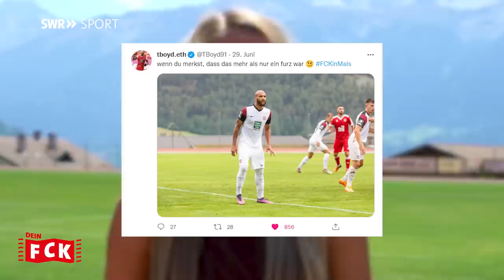Der FCK im Trainingslager - Dein FCK #36 | SWR Sport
Eine Woche lang schuften die Zweitligaaufsteiger aus Kaiserslautern in Südtirol. Dirk Schuster hat kein Erbarmen.

Nach dem Aufstieg ist vor dem Saisonstart. Und um in der 2. Liga bestehen zu können, muss der 1. FC Kaiserslautern topfit und bestens vorbereitet sein. Den Grundstein dafür hat der Verein im Trainingslager in Südtirol gelegt. Eine Woche lang ließ Trainer Dirk Schuster die Mannschaft schwitzen. Bis zu drei Einheiten am Tag brachten die 26 Spieler hinter sich. "Er nimmt uns schon ganz schön hart ran, kennt dann auch kein Erbarmen. Das geht bis zum Kotzen dann teilweise", erklärt Neuzugang Ben Zolinski, der Schuster noch aus seiner Zeit in Aue kennt.

Für die Neuzugänge um Zolinski war das Trainingslager optimal, um richtig im Team anzukommen. Zum Beispiel Torhüter Andreas Luthe, Weltmeister Erik Durm und Abwehrspieler Lars Bünning konnten zeigen, was sie können und ihre Mitspieler besser kennenlernen. Mitten im Trainingslager stieß noch der neu verpflichtete Angreifer Lex Tyger Lobinger dazu und traf im Testspiel gegen Unterhaching direkt zum ersten Mal.

"Das Teamgefüge scheint zu stimmen", erklärt Angreifer Terrence Boyd. "Erstens weil der Großteil der Aufstiegs-Mannschaft zusammengeblieben ist und auch weil die Neuzugänge sich schon super integriert hätten", so der Stürmer. "Es fühlt sich nicht so an, als dass sie extern wären, (...) wir sind jetzt schon ein eingeschworener Haufen." Sicher auch, weil neben den zahlreichen „Schweineeinheiten“, wie Dirk Schuster die harten Trainings nennt, auch Zeit war, um sich als Team zu finden.

Es werde auch sehr viel rumgeflachst, verrät Boyd. Denn in der Kabine seien alle Fußballteams ja eigentlich wie ein großer Kindergarten. Genau diese Lockerheit und die Sprüche helfen dann auch, Neuzugänge gut zu integrieren. In Sachen Sprüche sei das dann schon auch ähnlich einer Klassenfahrt, aber auf dem Trainingsplatz hört der Spaß dann auf: "Sobald wir auf dem Platz sind, habe auch ich nicht mehr die großen Sprüche auf Lager, weil dann pumpst du schon das ein oder andere Mal", sagt er mit einem breiten Grinsen im Gesicht. Um dann wieder ganz erst zu betonen: "Wir wissen, dass das hier kein Urlaubstrip ist, sondern eine Art Dienstreise."

Die Dienstreise in Südtirol war für Trainer Dirk Schuster ein voller Erfolg. Er ist zufrieden mit dem, was seine Mannschaft gezeigt hat. Allerdings hofft er, dass sein Team noch auf der ein oder anderen Position und vor allem in Sachen Tempo verstärkt werden kann.
Am 15. Juli startet die Saison für den FCK, zu Hause auf dem Betzenberg gegen Hannover.

Kapitel:
00:00 Intro
00:57 Saisonziel
01:08 Fans
01:35 Schweineeinheit
03:14 Die Neuzugänge
04:04 Terrence Boyd und seine Tweets
04:48 Klassenfahrt oder Trainingslager
05:29 FCK-Fragerunde
07:07 Ausblick

+++ DEIN FCK +++

Weil wir wissen, dass wahre Fans nur einen Verein haben, dass nur die eine Liebe zählt, ist SWR Sport ab sofort mit einem neuen YouTube-Format zum 1. FC Kaiserslautern am Start: "DEIN FCK"! Sollen die anderen doch feiern oder leiden - wichtig ist, was dein Verein macht. Sag uns deine Meinung, lass uns reden, lass uns feiern, lass uns jammern, schreib in die Kommentare. Los geht's ab sofort und immer Montagabend mit "DEIN FCK" - das Format rund um den 1. FC Kaiserslautern. +++ 2. Liga +++ Fußball pur.
Mehr von SWR Sport gibt es hier: SWR Sport im Web SWR Sport auf Facebook SWR Sport auf Instagram SWR Sport auf Twitter